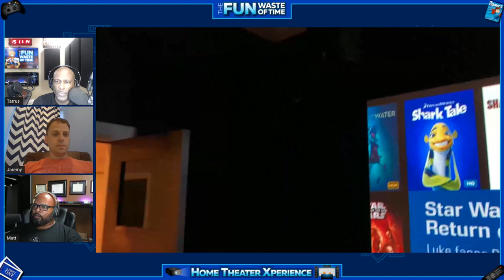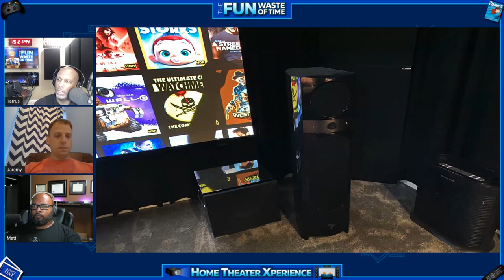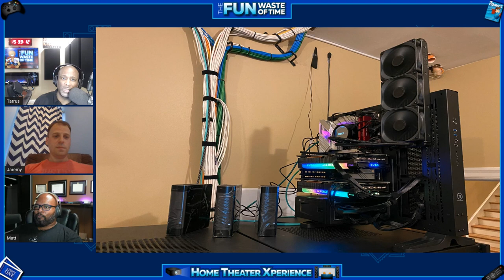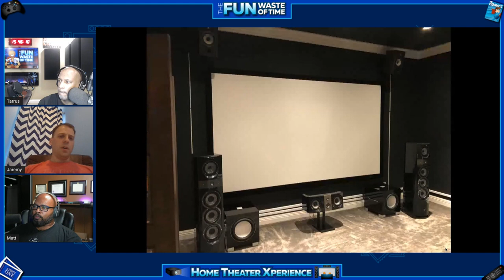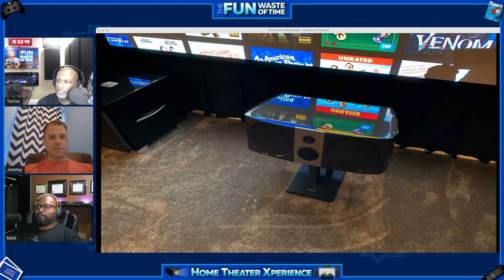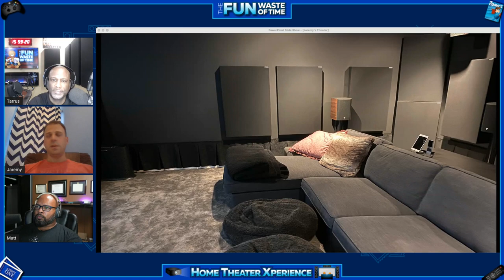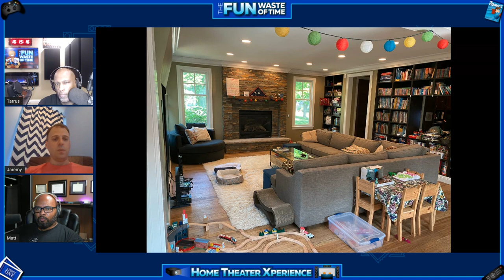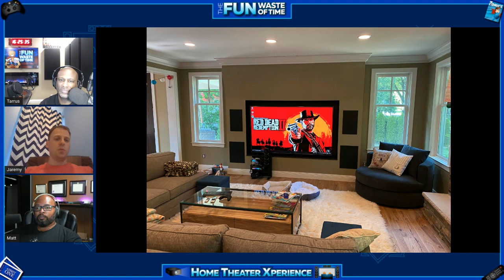Episode 41 (Full): Home Theater Xperience - Featuring "The Pyle Family Theater"!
In this episode of “The Fun Waste of Time,” we’ve got an exciting Home Theater Xperience coming your way!  Home theater MEGA-fan, Matt Blair of Brolic Media joins in to assume co-hosting duties and featured in this episode is the PHENOMENAL theater of fellow home theater and gaming enthusiast, Jaremy Pyle.

Jaremy is a big fan and avid member of the home theater community, who enjoys nothing more than talking shop about this AWESOME hobby!  We were excited to sit down with him to get into the weeds about what he’s done in his fantastic space, as well as, talk video games from the home theater perspective.

He’s also done some pretty cool things in his media/living room that we discuss as well.

There’s all this and much…much more in episode 41 of “The Fun Waste of Time”!

Be sure to follow us on Apple Podcasts, Google Podcasts, Spotify, Stitcher and all other major podcast platforms!